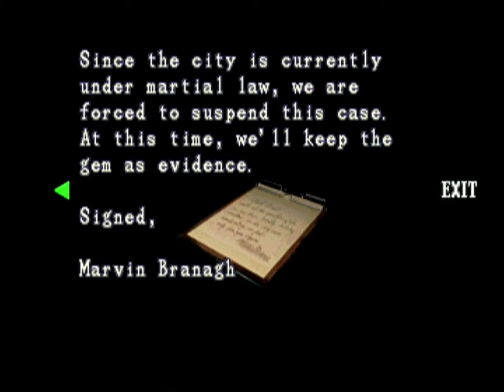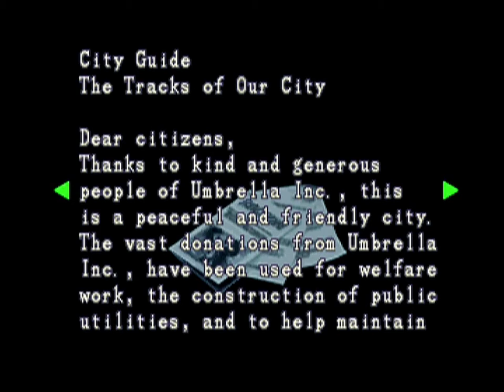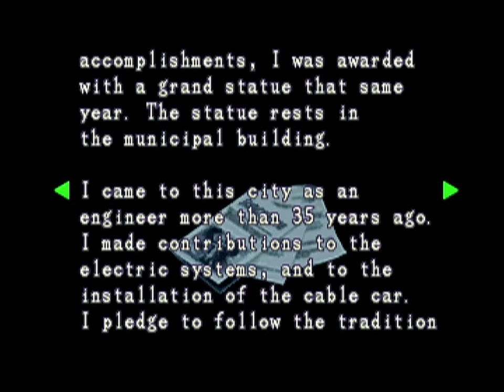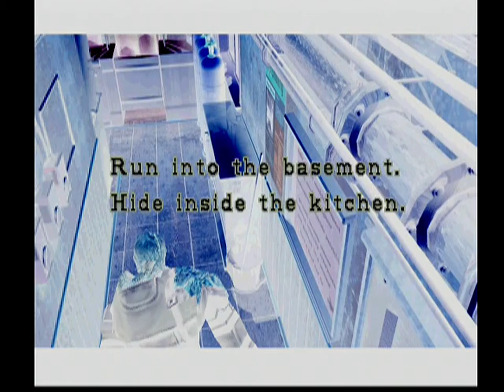My Middle Escape (Pt 2)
Oh, who's this guy? Well, everybody, I'd like you to meet my new friend Carlos and - oh he's dead already. Goddamnit.